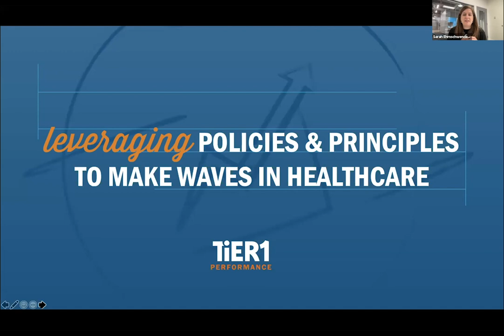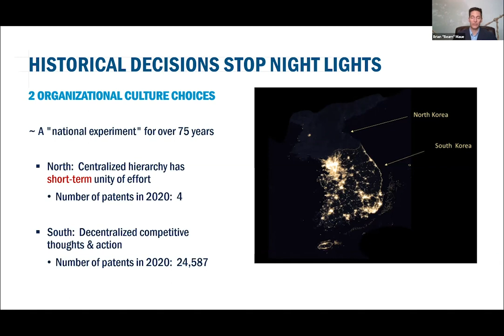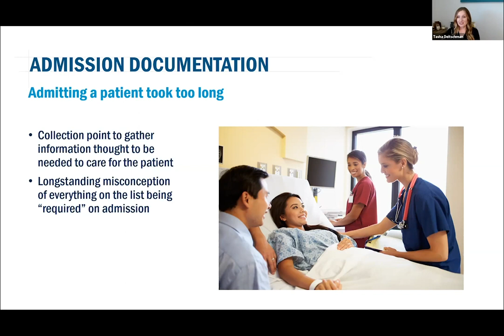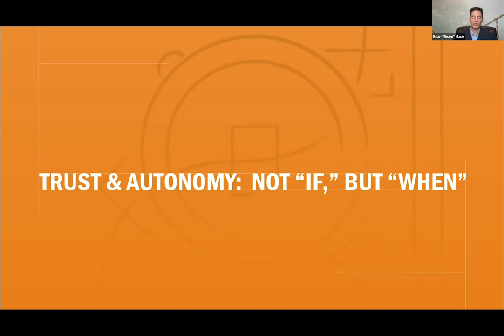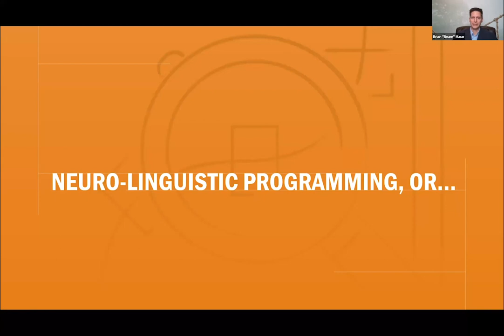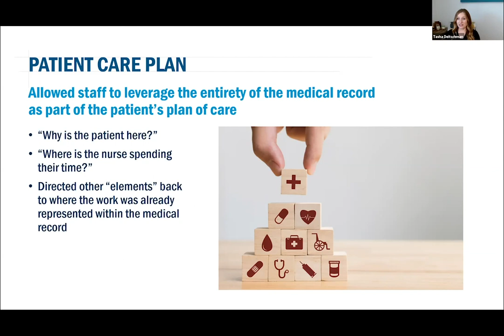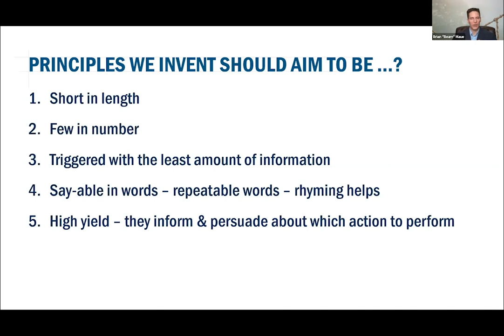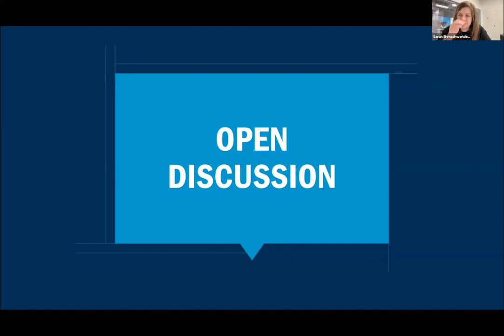Leveraging Policies and Principles to Make Waves in Healthcare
Agility and adaptability can be challenging to navigate in healthcare. Yet, our ability to lean into and execute on these concepts is critical to transforming our healthcare delivery system.

Healthcare employs some of the most passionate and talented people, but too often a culture exists which fails to capitalize on those talents, stifling advancement with overly prescriptive policies and regulations. If we want better outcomes for our patients, we need a better experience for our caregivers, and it starts with our leaders.

In this webinar, we explore how principles and policies from history can be applied within the healthcare industry to support adaptable teams and organizations that make waves well into the future.